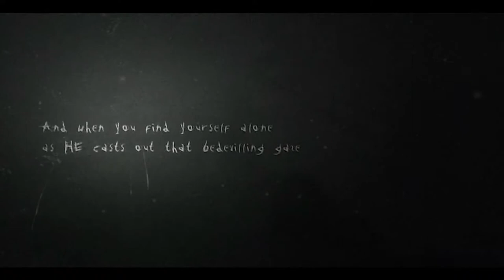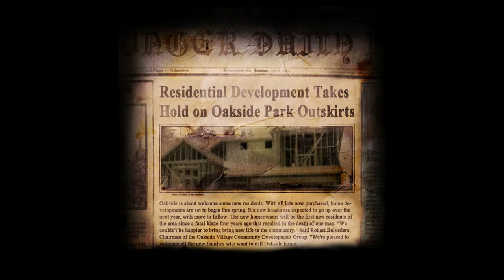Slender: The Arrival - With The Frozen Fox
Join Simon and Alina as they run from Slender Man.